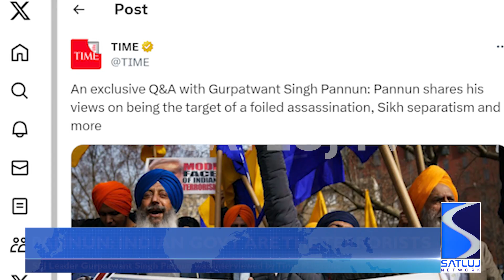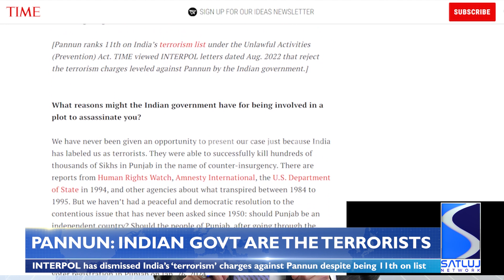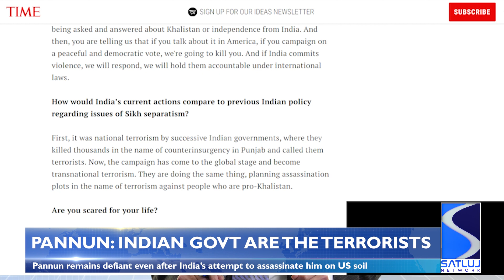SFJ Leader: Indian Govt killings of Khalistan campaigners is simple terrorism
Khalistan campaigner Gurpatwant Singh Pannun has shown defiance against what he calls India’s terrorism in an interview.
Speaking with Time Magazine in the US, the leader of the Sikhs for Justice organisation was asked his reaction to news that US authorities had thwarted an assassination attempt on him by agents of the Indian Government.  In a reasoned and calm discussion, Pannun told Time Magazine he was aware of the plot against his life and dismissing the personal threat, he called it instead a challenge to American sovereignty, freedom of speech and the very foundations of democracy. Referring to Narendra Modi’s tactic of labelling political opponents as ‘terrorists’, Pannun highlighted the fact that he ranked 11th on India’s terrorism list despite having always campaigned peacefully and within the law. A fact endorsed by INTERPOL who rejected any terrorism charges levelled against him by India. And in response, Pannun emphasised that unlawful political assassinations, such as the killing of Hardeep Singh Nijjar and now the threat against his own life by agents of India were themselves acts of terrorism, undertaken by the Indian Government.